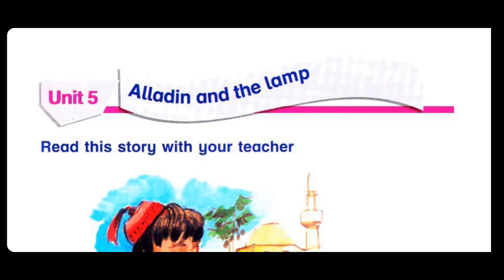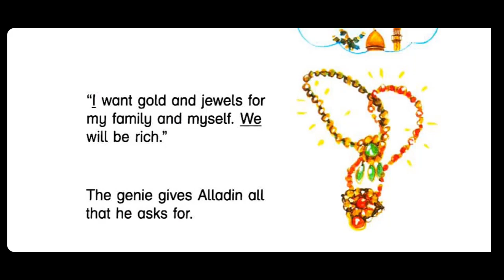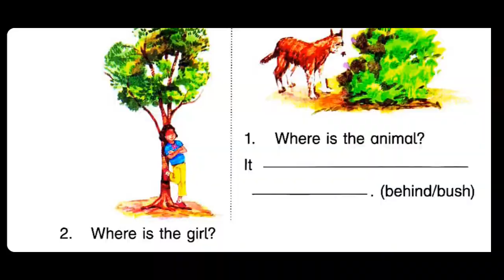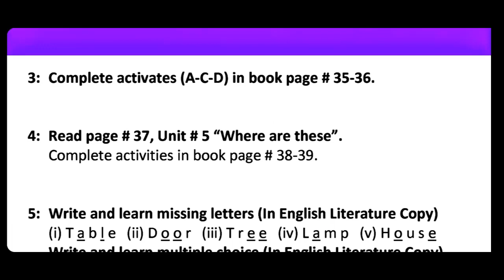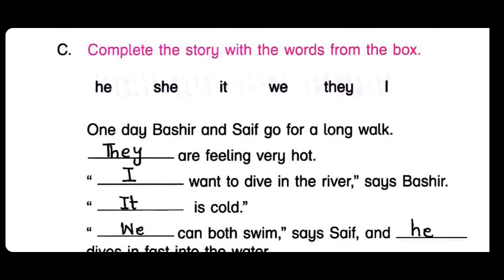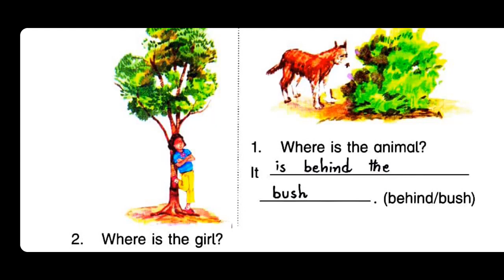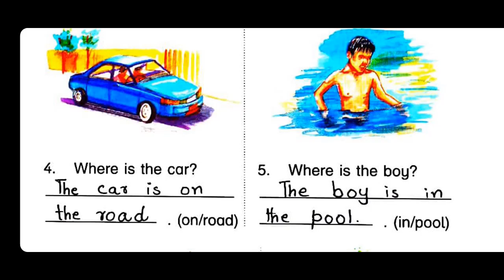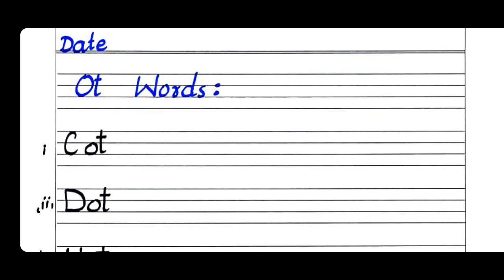Alladin & The Lamp – English II | HW17 - Class 2 – Unit 5 | We Learn English 2 | Oxford | M.E School